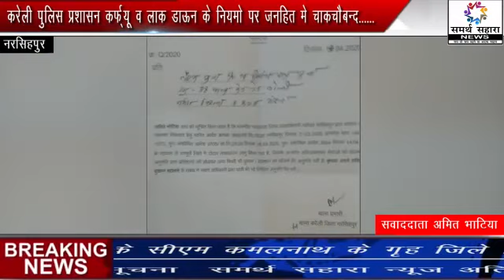नरसिंहपुर 2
Video from Deepak Mishra